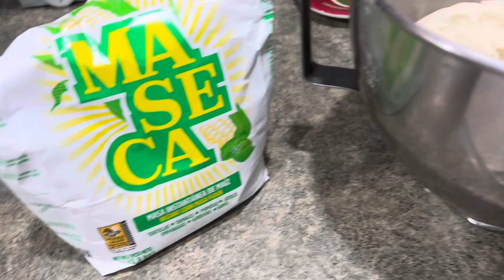Tortillas echas a mano 💕michi bien furiosa 😤😜